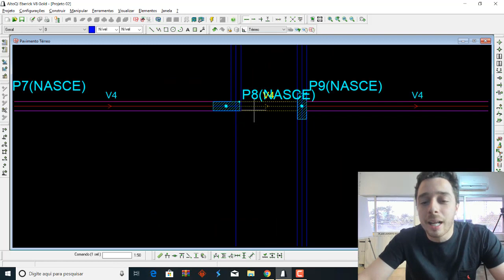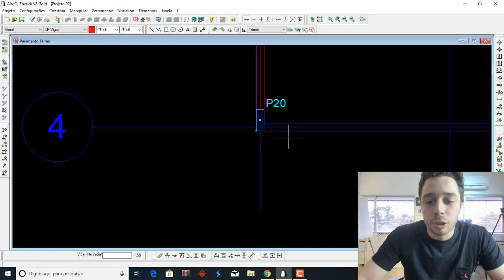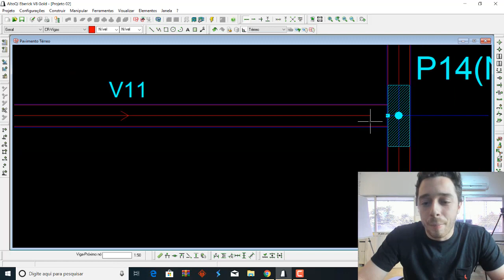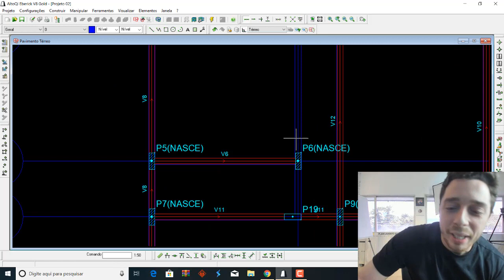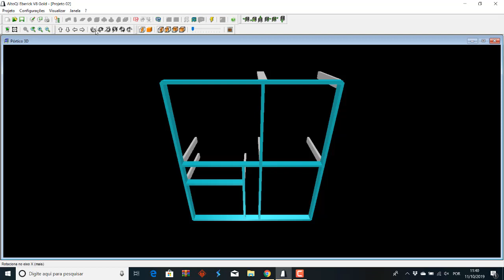16 - Projeto Estrutural do ZERO (Revit + Eberick) - Correção das Vigas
Inicie nosso curso GRATUITO E COM CERTIFICADO agora!